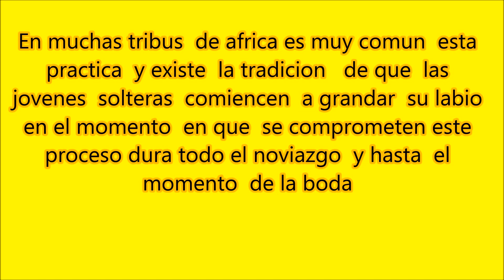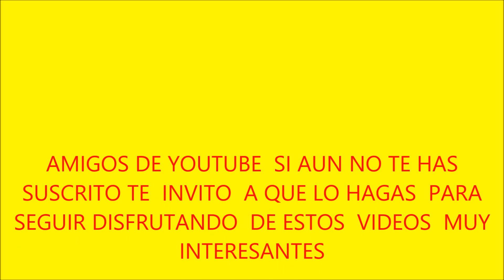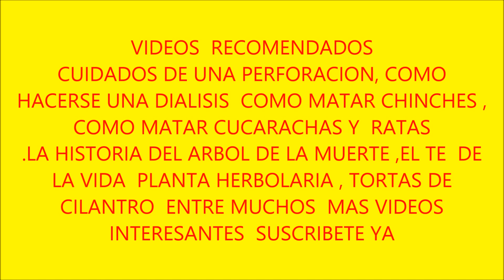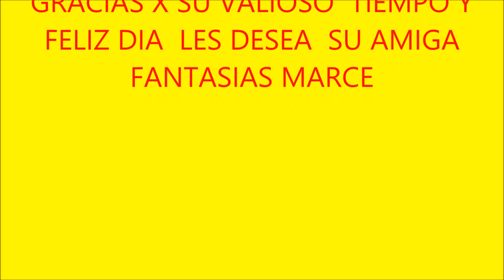LOS PERSING MAS LOCOS DE HOY Y SU HISTORIA